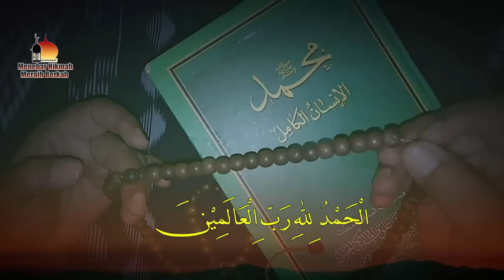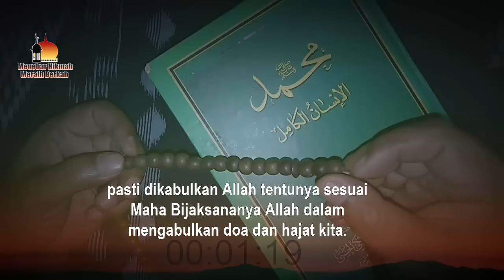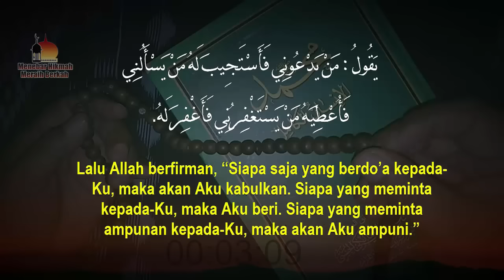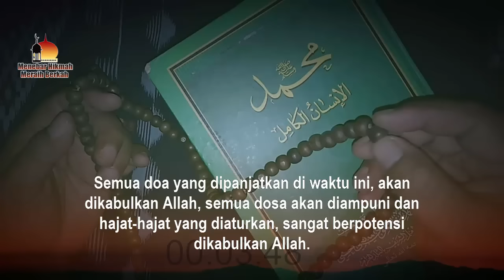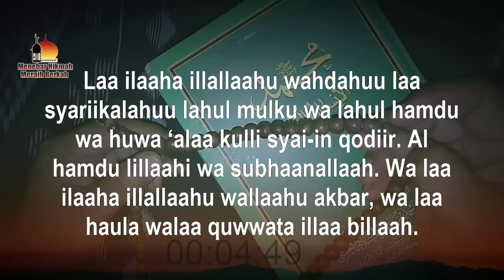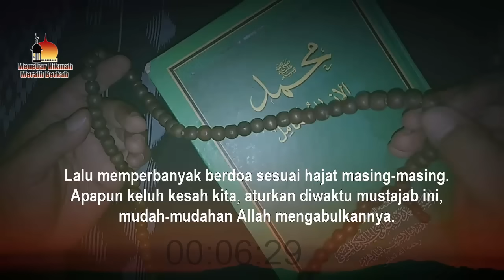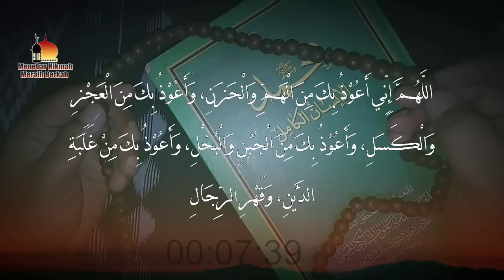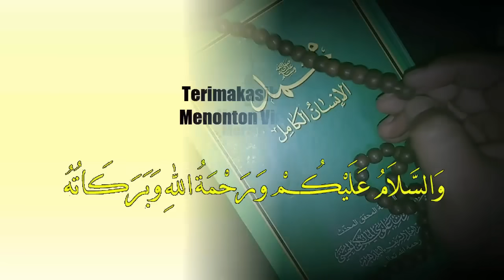ALLAH MENCINTAI ORANG YANG SUKA BANGUN MALAM DAN BACA DOA INI, DOSA DIAMPUNI HAJAT PASTI DIKABULKAN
DOA TERBANGUN MALAM - ALLAH MENCINTAI ORANG YANG SUKA BANGUN MALAM DAN BACA DOA INI, DOSA DIAMPUNI HAJAT PASTI DIKABULKAN

Simak Video Di Link Ini :

ALLAH MENCINTAI ORANG YANG SUKA BACA TASBIH INI SETIAP HARI, JUTAAN DOSA HANCUR LEBUR SEBAB BACA INI

ALLAH MENYAYANGI ORANG YANG SUKA BANGUN MALAM & BACA DOA INI WALAU 1x, DOSA DIAMPUNI DOA DIKABULKAN